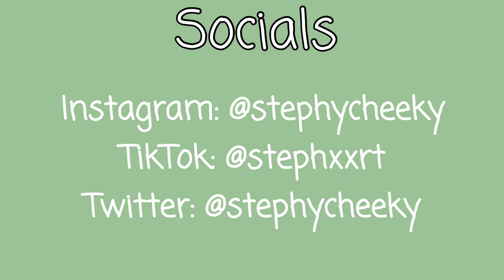Ever Cheated? Are you still friends with? || Q&A